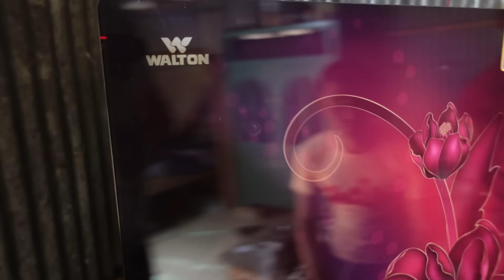খুশী চাচীর দিন বদল | Doyel Agro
এক সময় যে খুশী চাচি অন্য মানুষের বাড়ি থেকে পানি এনে খেত আজ তার বাড়িতে চলে এল নতুন ফ্রিজ। আল্লাহ চাইলে কি না করতে পারেন। সবাইকে ধন্যবাদ যারা খুশী চাচীর জীবন পরিবর্তন করতে সহযোগিতা করছেন।

আমাদের সাথে যোগাযোগ এবং লেনদেন করার নাম্বার (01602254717 অথবা 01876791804 বিকাশ পার্সোনাল) অথবা মেইল করতে পারেন এর বাইরে কেউ লেনদেন করবেন না। অনেক প্রতারক আমাদের নাম ছবি ব্যবহার করে হুবুহু আমাদের পেজের মত পেজ বানিয়ে আপনাদের মেসেঞ্জার ইমু তে ফোন করে প্রতারণা করতে পারে তাই সাবধান। আপনাকে আমাদের পেজের মত কোন ফেসবুক পেজ থেকে মেসেজ দিলে আগে চেক করবেন ঐ পেজে আমার ভিডিও আছে কিনা এবং ফেসবুক পেজের ফলোয়ার ১৩ লক্ষ কিনা।আর দয়া করে কেউ কমেন্ট বক্সে নিজের ফোন নাম্বার দিবেন না। ধন্যবাদ।